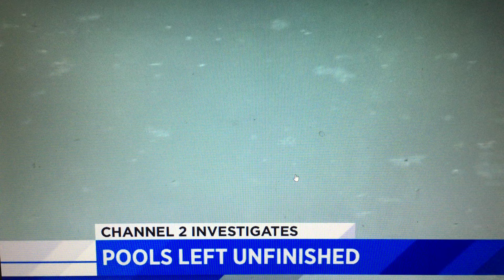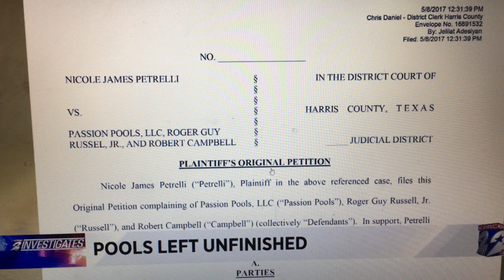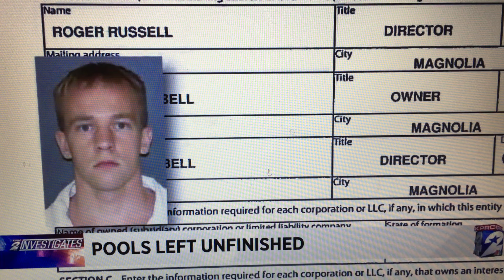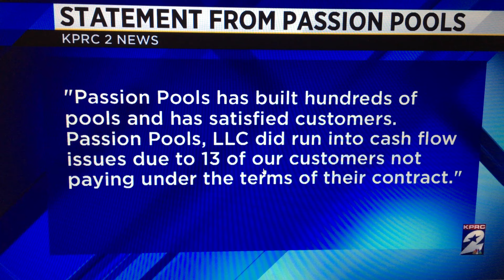Another pool builder leaves pools unfinished 2017....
This is yet another example of why cheaper rarely shakes out to be the better decision. Risk vs. reward. Just remember that a pool is a permanent fixture to your home. Make sure you end up with an asset and not a liability.